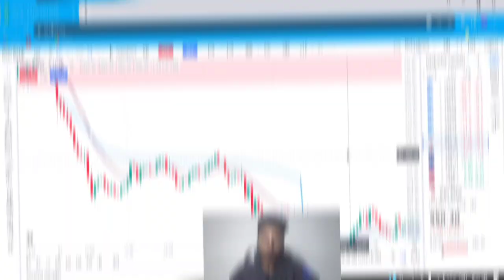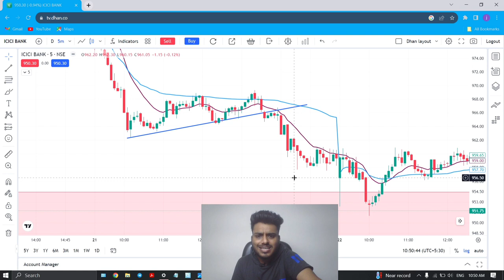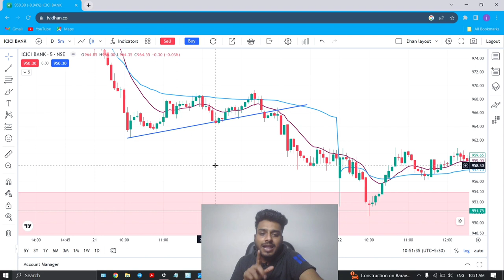Trendline Trading Strategy||Price Action Series||3sTrader||Jayant Prasad